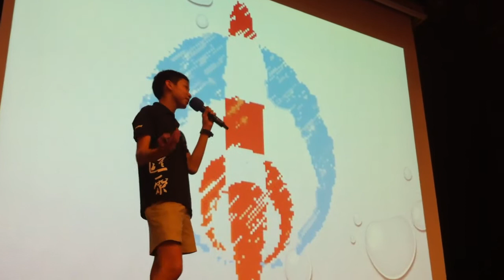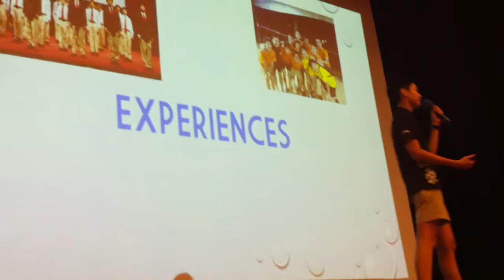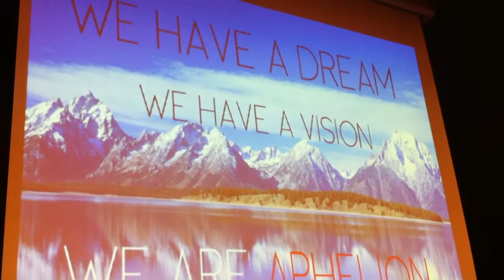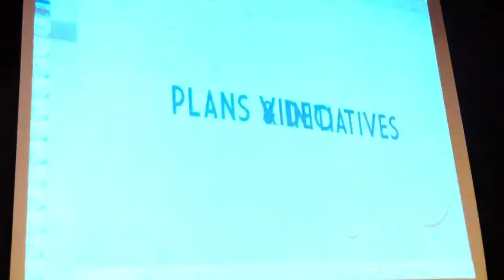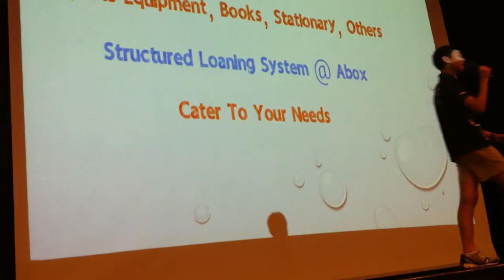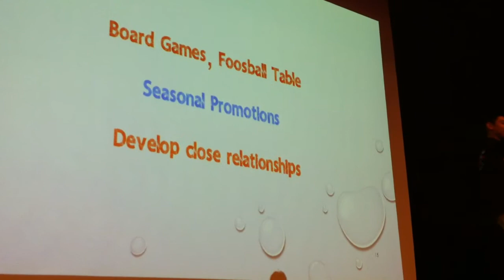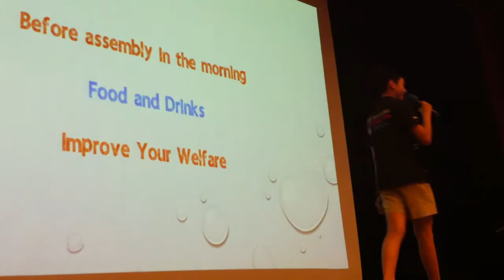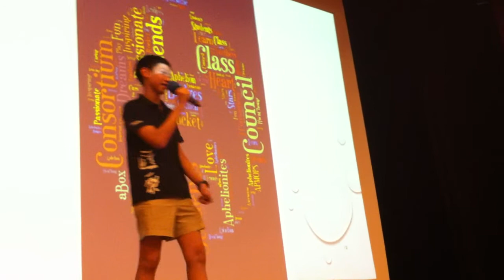15th Aphelion Council Chairmanship Election: Speech by Darrick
Speech made by candidate Darrick Poh Yi Xuan (2A2) during Aphelion Consortium assembly, on 20th September 2013.